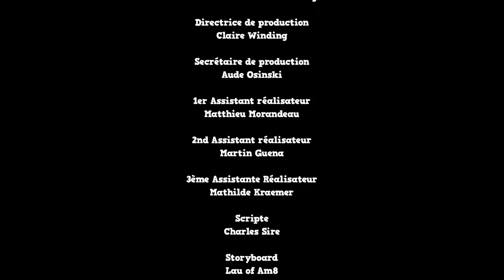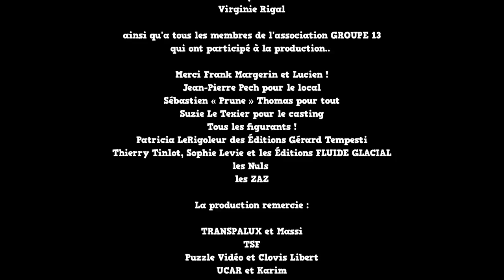Fête comme chez vous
Un film de Jean-Marc Rettig.

Avec : Dan Gutman, Quentin de Palézieux, Pierre Lotin, Salima Glamine, Pierre Khorsand,Julien Ratel, Christophe Salengro.

Scénario et adaptation de Matthieu Morandeau et Jean-Marc Rettig.

Directeur de la photographie : Adrien Guillaume

Adapté de la BD "Lucien se met au vert" de Frank Margerin (Audie/fluide galcial)

Récompenses :
2012 : Festival CINEVIF Prix d'interprétation pour Dan Gutman, Prix du public, première division du concours national CINEVIF - Prix du meilleur scénario - FFCV Bourges. 2013 : Prix du CNC Festival Hellemes -  PRIX DU JURY - 1 er prix UNICA  Fieberbrunn (Autriche)